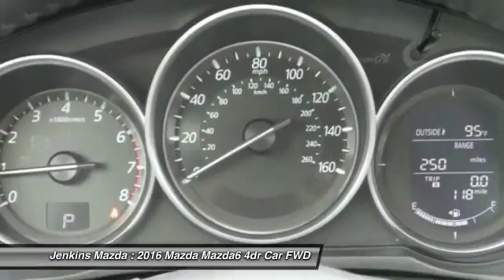2016 Mazda Mazda6 Ocala Florida M2756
2016 Mazda Mazda6 i Sport

Jenkins Mazda
1740 SW College Road

When function and form are treated as one, engineering is elevated to an art form. The Mazda6 is the product of engineer and designer working in unison, daring to reimagine the automobile as a whole. It is the true definition of the modern sports sedan. The 2.5L SKYACTIV-G gasoline engine pushes the boundaries of innovation even further. Mazda engineers increased its torque output to 185 lb-ft, all without compromising fuel efficiency. Combine it with the ultra-responsive 6-speed SKYACTIV-MT manual or the smooth 6-speed SKYACTIV-Drive Sport automatic transmission and the result: 184 horsepower and an astounding EPA-estimated 38 MPG hwy (Up to 40 MPG hwy with Grand Touring 2.5L with AT and Technology Package). It all begins when you slide into the luxurious driver's sport seat and fire up with the push button start. With Mazda's newly available Commander Switch, you can control the available navigation system, sound system and Bluetooth phone and audio streaming conveniently from the center console. Other available features include leather trimmed upholstery and heated sports seats. The available fully integrated navigation system with a 7-inch touch-screen display features intuitive voice recognition. Crisp, immersive sound is delivered through an available 11-speaker Bose Centerpoint Surround Sound System with AudioPilot ambient noise compensation technology. With the SKYACTIV-Body, SKYACTIV-Chassis and intuitive safety technologies, Mazda6 is built to protect. Safety features include six standard airbags, should the airbags deploy standard E911 notification uses Bluetooth and your paired phone to call 911 automatically. Available Blind Spot Monitoring uses motion-detecting technology to scan your blind spots.